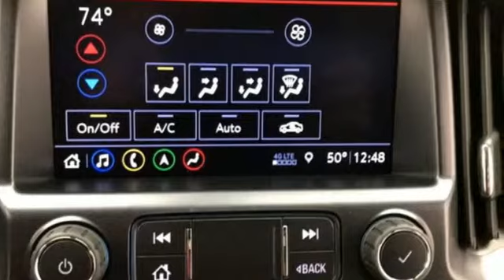New 2019 Chevrolet Colorado WISCONSIN, WI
Year: 2019
Make: Chevrolet
Model: Colorado
Trim: 4WD Z71
Engine: 6 Cyl. 3.6L
Transmission: Automatic
Color: Black
Interior: Jet Black
Stock #: Z9737
VIN: 1GCGTDEN3K1302591
Recent Arrival! 2019 Chevrolet Colorado Z71 Black V6 8-Speed Automatic 4WD** Bluetooth, ** Navigation System, ** Back-Up Camera, ** Remote Start, ** Z 71 Package, ** Power Driver & Passenger Seat, ** Heated Front Seats, ** Spray On Bedliner, ** WIFI 4G LTE, ** Android Auto Apple Carplay, 4WD, All-Weather Floor Liner (LPO), Black Bowtie, Black Spray-On Bedliner w/Chevrolet Logo, Body-Color Grille, Heavy-Duty Trailering Package, Preferred Equipment Group 4Z7, UltraSonic Rear Park Assist, Wheels: 17 x 8 Gloss Black Aluminum, Z71 Midnight Edition. Price does not include Tax, Title, License and Service Fee. Price includes: $1,000 - General Motors Consumer Cash Program. Exp. 05/31/2019, $1,000 - Chevrolet Bonus Cash Program. Exp. 05/31/2019

Address:
3400 South Business Drive